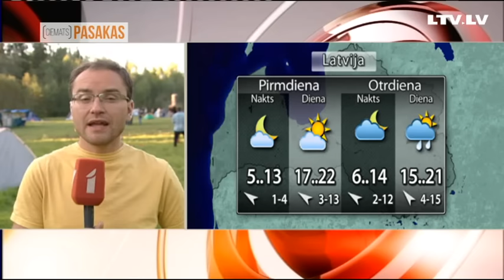Laika ziņas no 13.09.-15.09.2015.